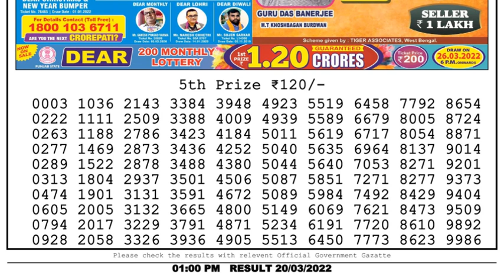Nagaland Lottery Sambad Result | Dear Lottery